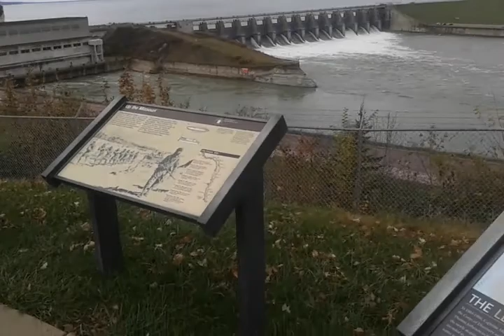Video of Cottonwood Campground, NE from Charles C.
The dam is spectacular

▶︎ Wonderful campground just below Gavins Point Dam
We were hoping to camp here below Gavin's Point Dam and enjoy Lewis and Clark Lake, a very large lake on the Missouri on the SD/ NE border By Yankton. They had closed just before our arrival.
Looked very nice and I was told that pads w/ electricity were only $16.